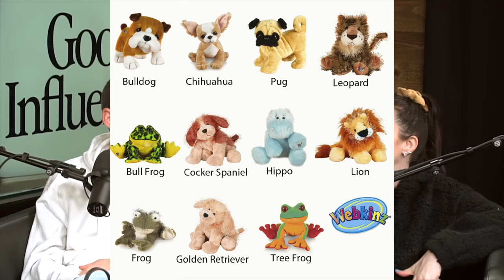NOSTALGIA! (The 90s & 2000s) + Matt is Back! Good Influences Episode 34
AOL, Hit Clips, Nokia Phones, TV Guide, Tamagotchi, and so much more! We're talking a trip down memory lane today, as we review and discuss all of our favorite nostalgia from childhood and teenage years.